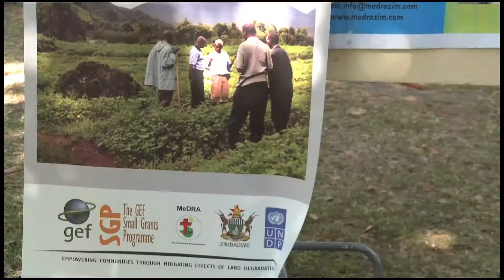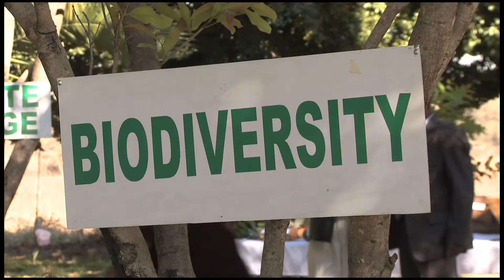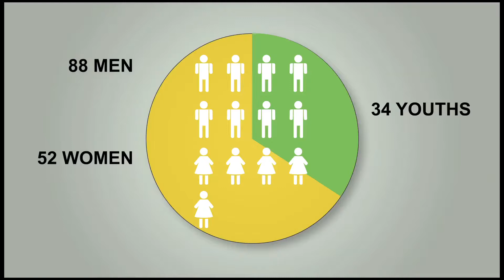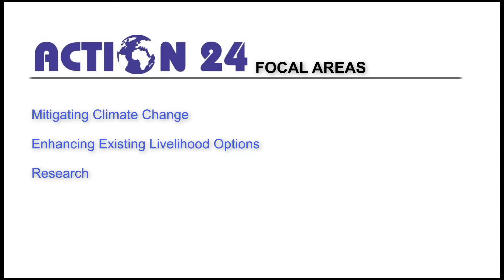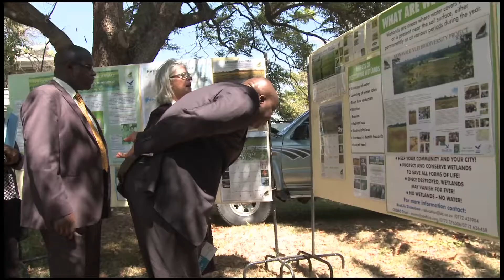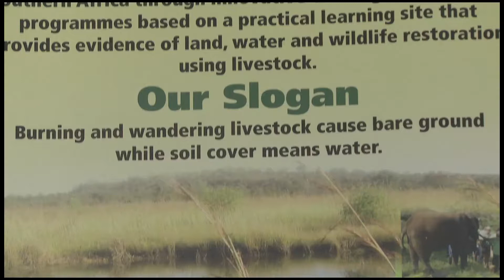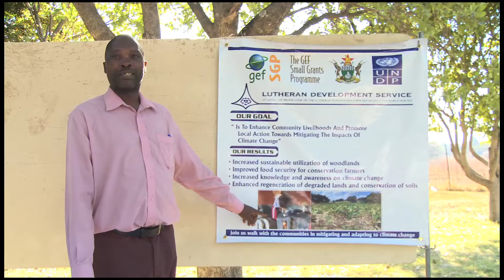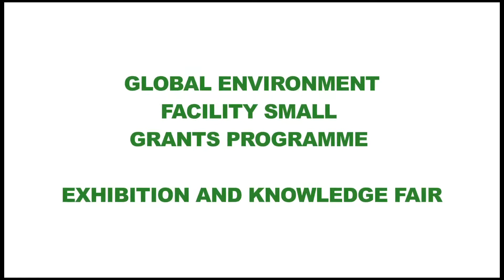Exhibition & Knowledge Fair - Global Environment Facility - Small Grants Programme